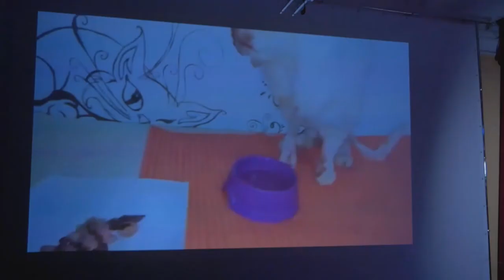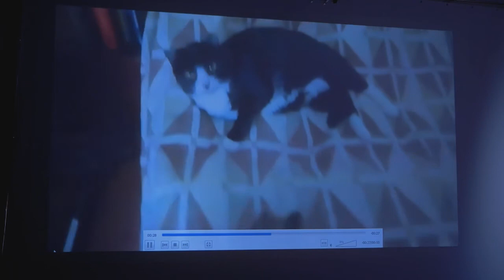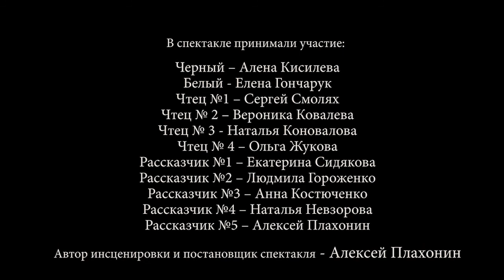Постановка "О братьях наших меньших... Исповедь на заданную тему", 12+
Постановка народного театра-студии "Демиурги" в технике вербатим. Жизненные истории от первых лиц о том, какими могут быть отношения между венцом природы и ее созданием. Режиссер-постановщик Алексей Плахонин.